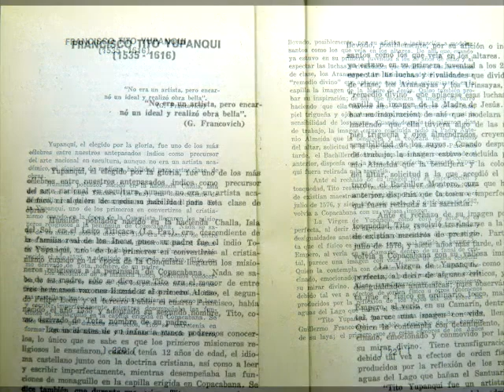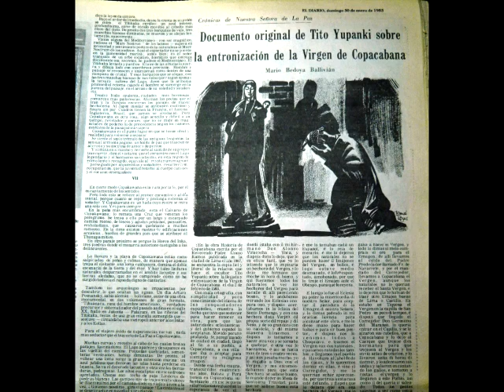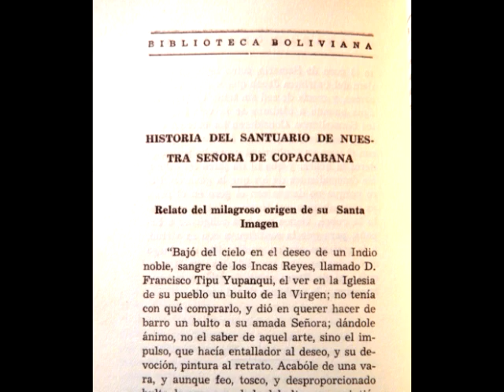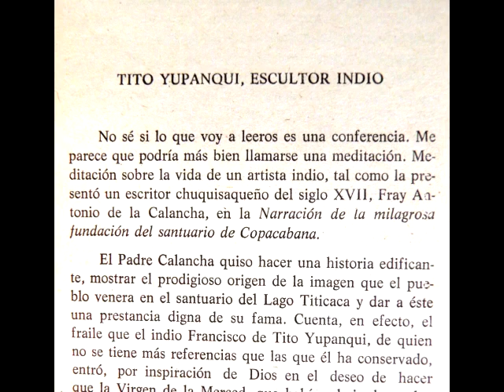FRANCISCO TITO YUPANQUI, escultor de la Virgen de Copacabana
El escultor Francisco Tito Yupanqui, nacido en la Isla del Sol (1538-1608) en Bolivia, es el autor de la imagen de la Virgen de Copacababa. En este video damos una mirada a su vida y obra. Producción del Museo del Aparapita.